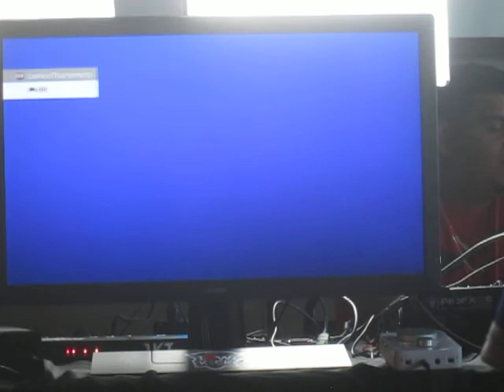Lowkick Super Saturday 07/27/2019 jimmypikachuchoi(X) vs. Jerome(NM)